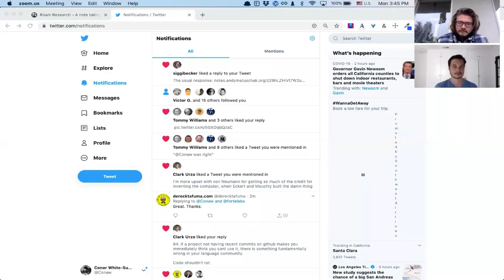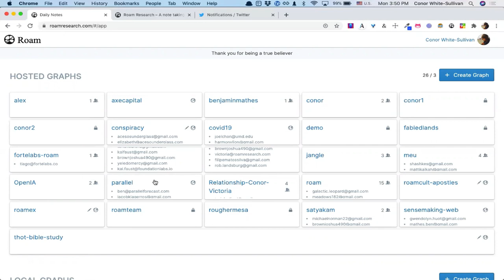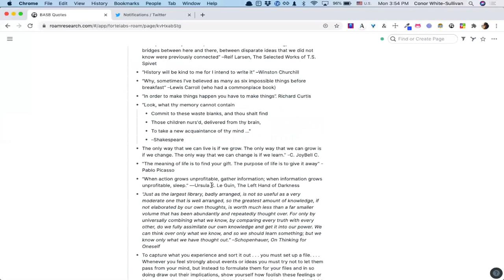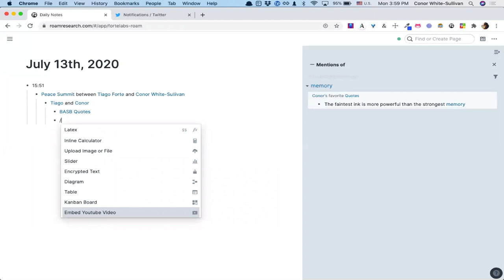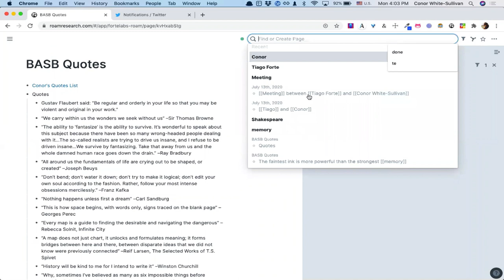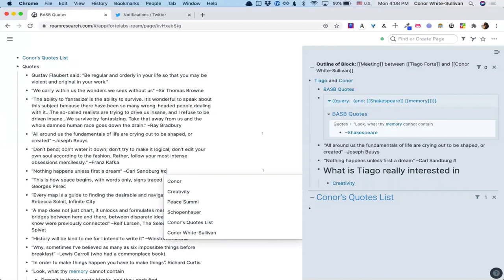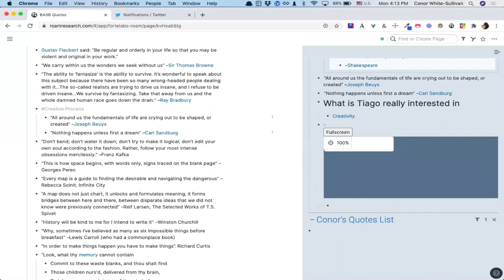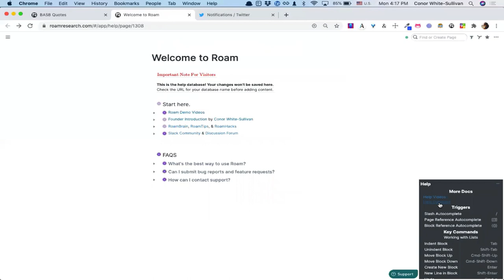Roam's co-founder teaches me Roam Research | Conor White-Sullivan (The Peace Summit)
I make peace with Conor White-Sullivan, Roam's founder, and humbly learn the basics of Roam Research.

Building a Second Brain is the proven method to organize your digital life and unlock your creative potential.

We're on a mission to help you increase your productivity, and lead a more fulfilling life with more ease and less stress.

🤓  TEST YOUR PRODUCTIVITY POTENTIAL
Take our Productivity Pulse Check to evaluate your daily habits and find out where you can make improvements.

📬  JOIN THE FORTE LABS NEWSLETTER
Level up your productivity and life with new essays, videos, event invites, and other resources every Tuesday. Join 125k subscribers exploring the frontier of modern work, experimenting with new ways of doing more with less, and discovering what it means to fulfill our human potential.

Always get the latest updates and insights around Building a Second Brain.